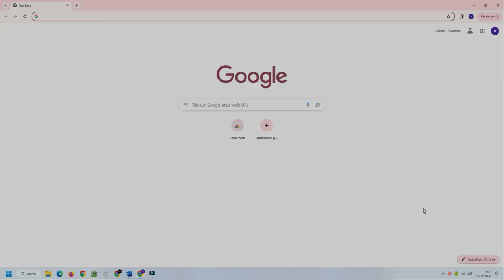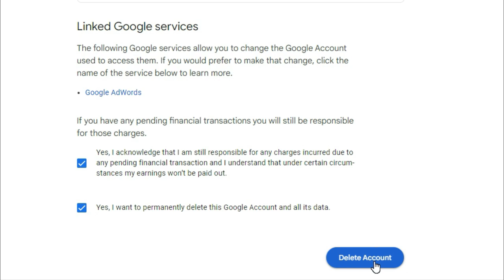Begini Cara Hapus Akun Google dari Laptop dan Komputer PC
Cara hapus akun google via laptop atau PC komputer, tutorial cepat.